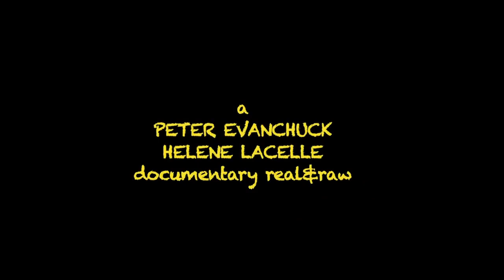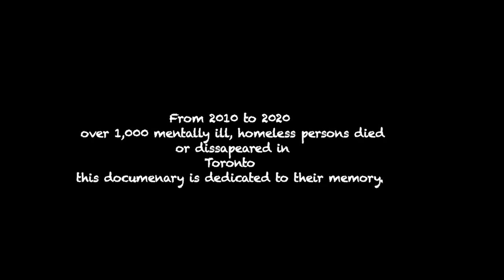Poetry of Payne - trailer - documentary by Peter Evanchuck & Helene Lacelle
Robert Payne a lonely, broke, homeless street poet living rough in the alleyways of Toronto, Canada, records his existence in poetry hoping for a normal life and becoming Canada's JP Salinger Constantly walking going no where he wanders aimlessly as the ravages of street living take their toll on his mental and physical being.
An elderly Jamaican Canadian, Augustus Larrow becomes his adopted father helping him to overcome the hardships and put him 'right'.
The cities condo growth overwhelms his ability to find alley shelters. The new money hungry hipsters have little tolerance toward poverty and homelessness.
He tries to persevere hoping he'll achieve a normal lifestyle with subsidized housing...but the long list overwhelms his hopes..
Documented over ten years from 2010 to 2020 the filmmakers drive 5 hours from Ottawa to Toronto frequently never knowing the state of Robert since his health is failing and since his wanderings require constant searching for him - and with cancer overtaking the director not an easy doc. to achieve.
PeterEvanchuck with HeleneLacelle